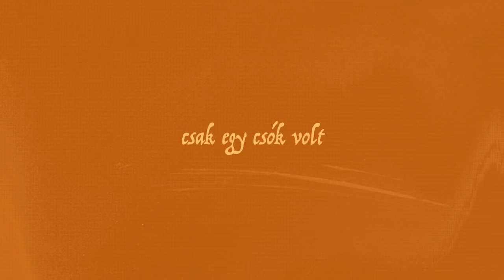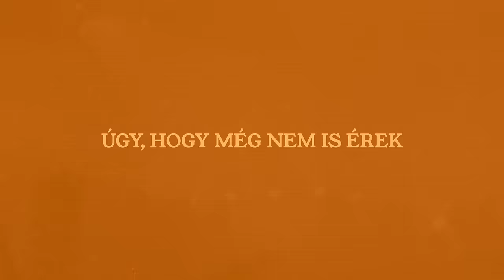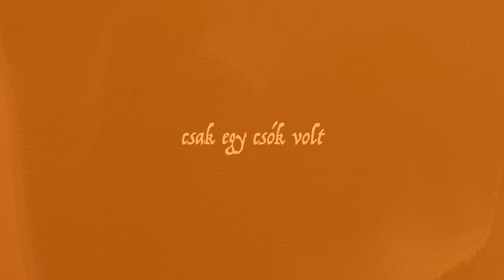Dzsúdló - MAUI - Csak egy tánc volt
video: doripassed és Jaksa Áron

ének felvétel: Horváth Attila (Atish) és Karakai Máte
stem mix és master: Horváth Attila (Atish) - SuperSize Recording / ASH Sound

Kiadja a Supermanagement!